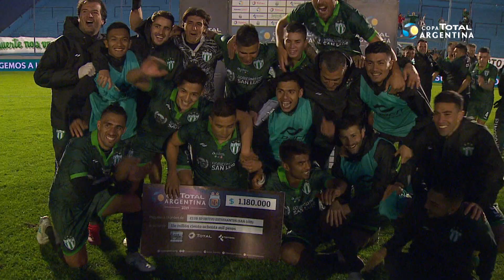16avos: Estudiantes de San Luis 2 - Barracas Central 0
Mirá el compacto con los goles y las mejores jugadas, del cruce correspondiente a la Copa Total Argentina 2019.